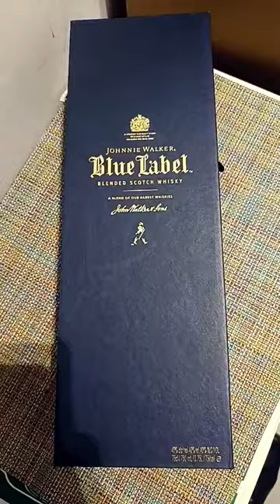Blue label johnny Walker blended Scotch whisky Scotland